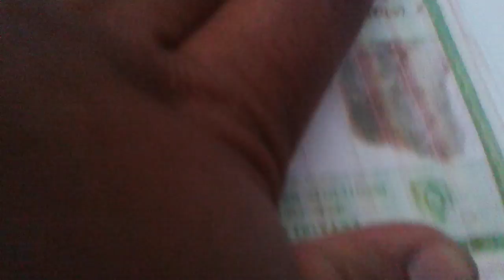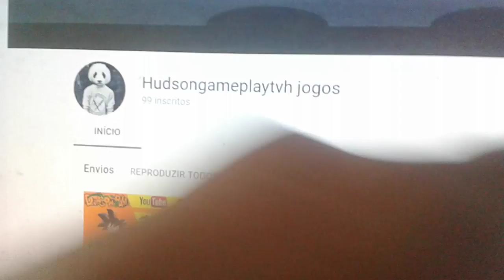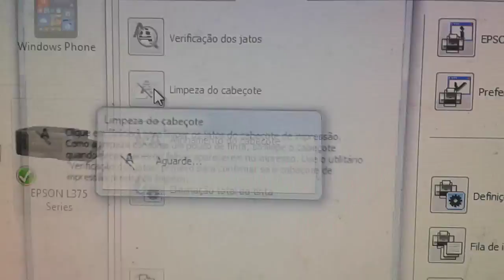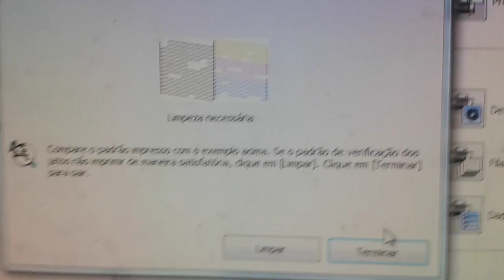Falhas Na Impressão No EPSON L375. Solução rápida e Fácil!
Canal do Meu colega que divulguei o Canal